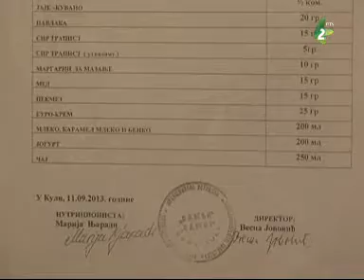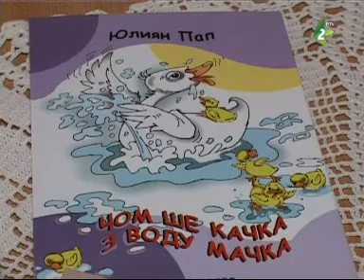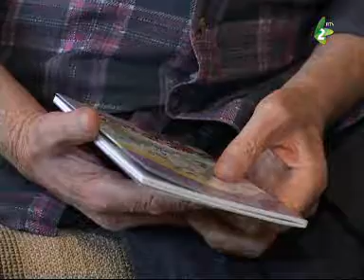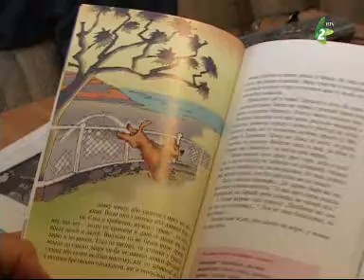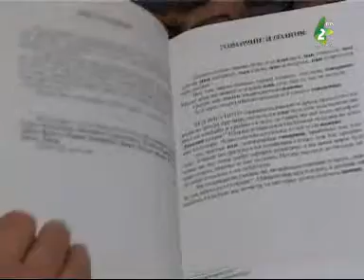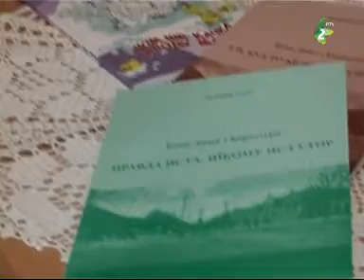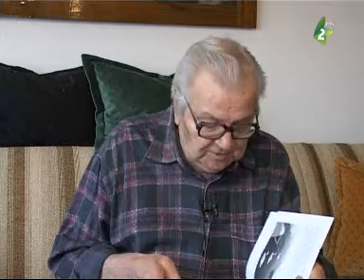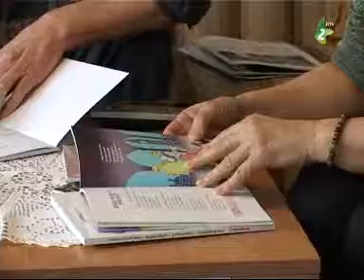TV Magazin 12.1.2014. druha casc - ТВ Маґазин 12.1.2014. друга часц